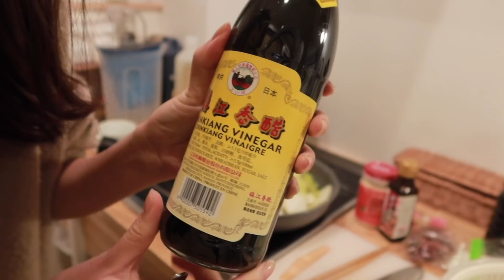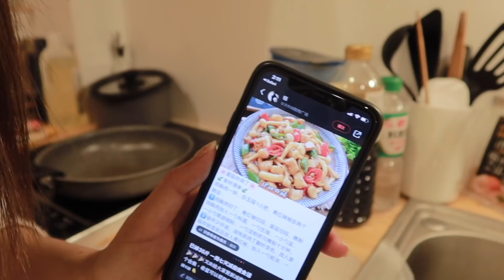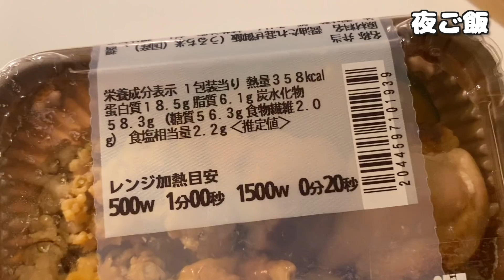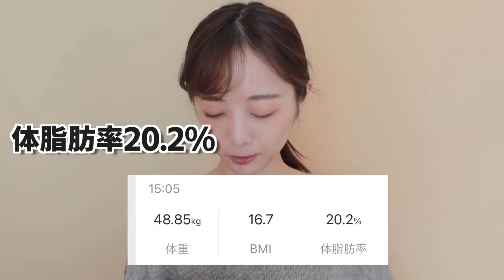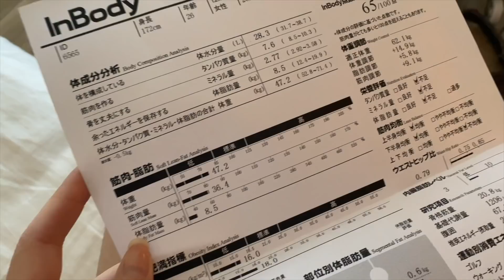【ダイエット】中国で流行のレシピで痩せる！有りのままのモデルの食生活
動画の中で出て来た
ラヨン漢方医院のペペファンは
私が気に入って飲んでいる漢方なので、
ぜひダイエット上手く成功させたい方に
試していただきたいですー！

（私のYouTubeを見た方は
割引になるみたいです！

カウンセリングだけでも大丈夫

ダイエット（ボディメイク？）中に
中華レシピを取り入れた食生活を
動画に残してみました

参考になるかは分かりませんが、笑
おいしかったので気になった方は

もし今回の動画を気に入っていただけたら
くまちゃんのチャンネルや各種SNSの登録も

または　ruikumae　で検索！

・中国四川省出身２６歳
・2019年よりYouTubeで中国文化発信を始める